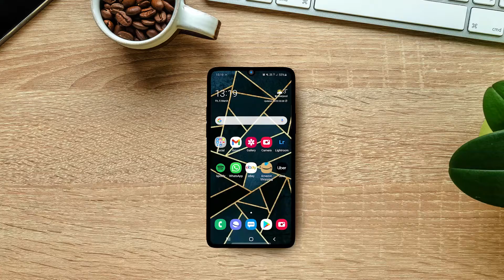Same Day Smile: Olivia's Story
Episode 3 in our Same Day Smile series we follow Olivia who struggled with a gap she thought was too big, see how we helped her gain a huge confidence boost.